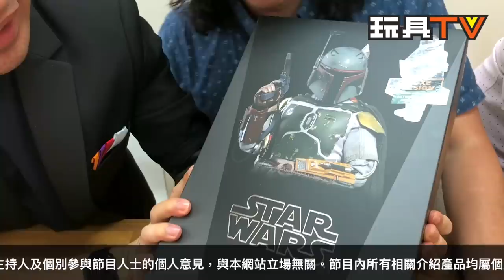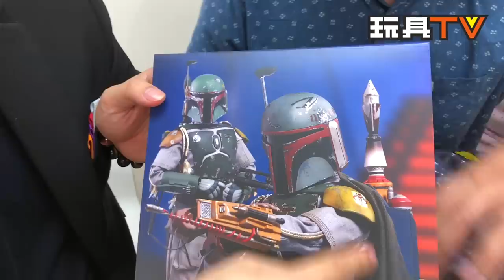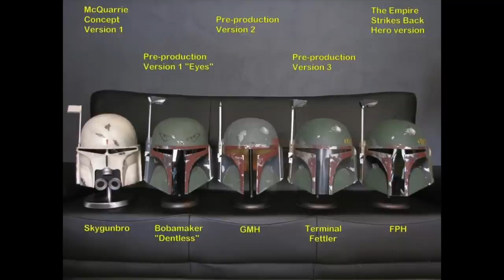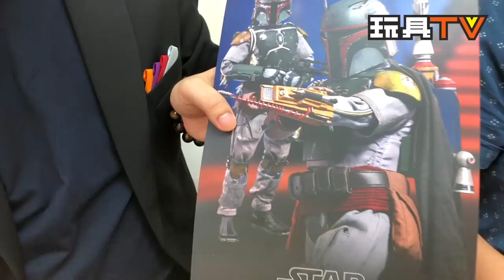TOYSTV S6 EP10 P9「爆玩具」Hot Toys 1/6 Star Wars Boba Fett Deluxe Vers @ The Empire Strikes Back Unbox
Program host: 子龍，Toyswalker-Dick.po, Joe, Bryan lo